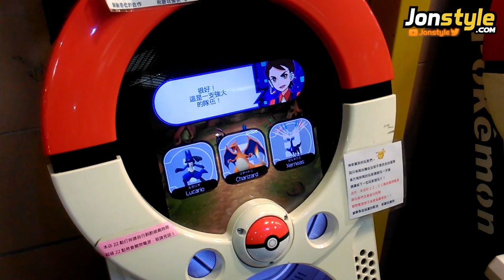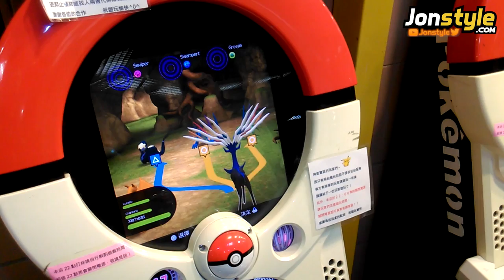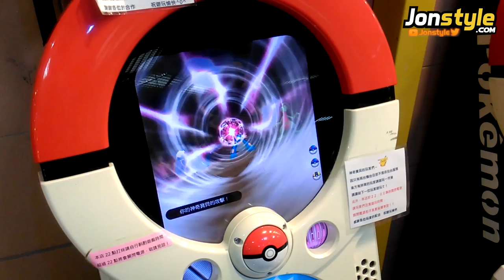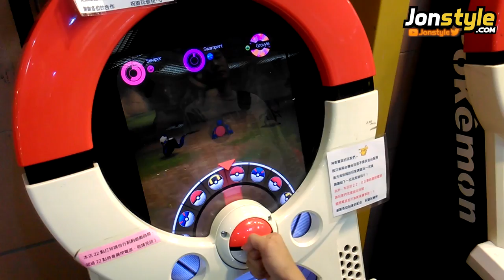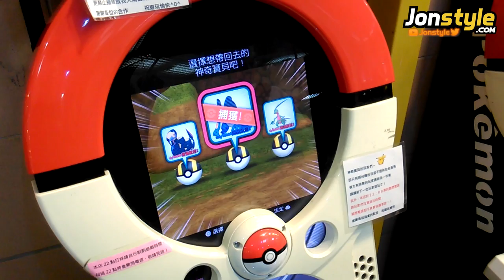四星路卡利歐 VS 巨沼怪 POKEMON TRETTA《台機第五彈》神奇寶貝遊戲機台